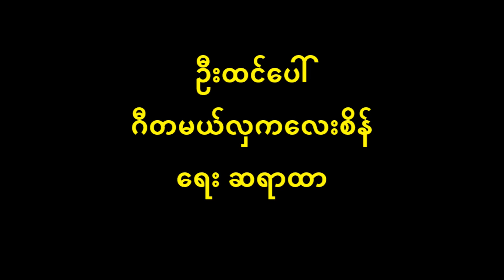ဦးထင်ပေါ် ဂီတမယ်လှကလေးစိန် Oldest Oldies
ဆရာထာ ၏ ဦးထင်ပေါ်
မူရင်းတေးသံရှင် ဂီတမယ်လှကလေးစိန်

ပွဲတိုင်းလာခဲ့ပါတော် မျှော်တော်ဇော နှင့် မောအောင်ပြုရက်သော် ကိုထင်ပေါ်ရယ် ဓါတ်သိချင်းမို့ ငြင်းပယ် သို့ပေတဲ့ နာမည်အရင်းကို လှကလေးစိန်လိန်လိန်ကာမေးတော့ ရှင်ချေးများပါပေ့တော် လျှာရှည်လျှင် ကိုရွှေမွတ်က ဒါတွေပင် ဗိုလ်ကေဇွတ်တရွတ် လွတ်လွတ်ကျွတ်ကျွတ် ကြံစည်ပါမောင် (ငယ်ကြင်ဖော် ပွဲလာလျှင် ဆွဲကာပင် အဲဒါရှင်) ၂ ညတိုင်းပဲမှာသော် ဖော်ကွာဝေးဖို့ ဆွေးအောင်ပြုရက်သော် တကြော်ကြော် လှလှကလေးရယ်ခေါ် သူများထက်ထူးတဲ့ ဦးထင်ပေါ် .
(ဟိုတုန်းကလို လူပျိုလုပ်တယ် ယုတ္တိရှာသော် ကျုပ်သိပါသတော် ကိုကိုထင်ပေါ် မောင်မောင်ထင်ပေါ် တော်ပါရှင် မင်းသမီးမရခင် တွင်တွင်လှော် လှစိန်ပြောမယ်နော်) ၂ (ညွန့်တာလားရှင် ကြွားတာလားရှင် သြကာသပင် မြင်တိုင်းသတိရသော် အငြိမ့်စင်ပေါ် တက်မယ့် ရွှေကိုယ်တော် ) ၂ တကြော်ကြော် လှလှကလေးရယ်ခေါ် သူများထက်ထူးတဲ့ ဦးထင်ပေါ် .
(လှလှကလေး ပူဆွေးရအောင်နော် မျှော်တာပဲ ပွဲတိုင်းလိုက် ကိုထင်ပေါ်)၂ ယခုထက်တိုင် မလာဘူး ရူးအောင်ကြံစည် ယုံယုံကြည်ကြည် ဘယ်ဆီများသို့ စိန်စိန်မျှော် လိမ်လိမ်သော် စိန်စိန်မျှော် စိတ်ညစ်ပါပေ့တော်
          သြော် စက္ခုရူပေန သံဝါသာ ရာဂပုတ္တာ ဝိဇာရတိ စက္ခု ရူပေန မဂ်ပြုသူတွေက စပါ၍ သံဝါသရယ်က စွဲမြဲ အဓမ္မဆွဲခေါ် ရာဂထုပ် ရုပ်နာမ်ပေါ်သည် ဟုတ်မှန်သော် ဝိဇာရန္တိ အဘိဓမ္မာကျမ်းရှိ သိသာအောင် လွမ်းမိပါမှာတမ်း
(မှန်ညောင်သဉ္ဇာ ရှင်မလာတာနှင့် လှလှစိန်ကလေး တွေးမိပါသော်)၂ စိတ်ကူးထင်ရာ မသင်္ကာပါဘူးတော် နေ့မျှော် ညမျှော် ကသော် အလှနော် တကြော်ကြော် လှလှကလေးရယ်ခေါ် သူများထက်ထူးတဲ့ ဦးထင်ပေါ် ။